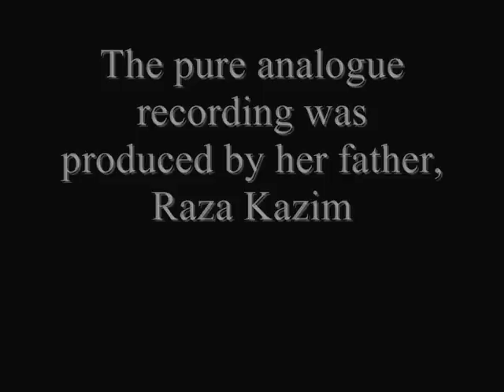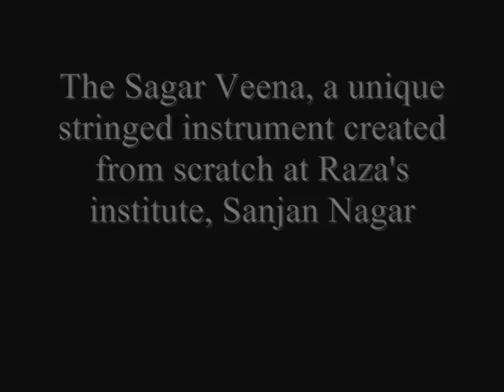Sagar Veena- Part One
The video was recorded at the Sanjan Nagar Institute of Philosophy & Arts in Lahore, Pakistan. The stringed instrument was played by Noor Zehra Kazim and the subsequent analogue recording produced by her remarkable father, Raza Kazim.